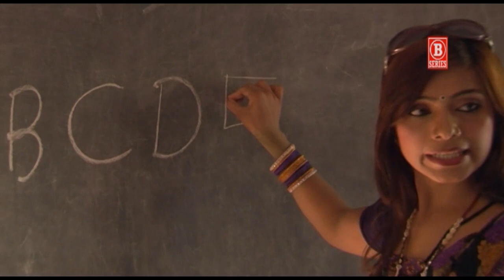Bhojpuri Song || Marda Jape Kanthi Mala || मरदा जपे कंठी माला || Manish Mani Hit Bhojpuri Songs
Bhojpuri Song :- Marda Jape Khanti Mala
Bhojpuri Album : - Sara Garmi Jhar Di
Singer :- Manish Mani
Lyricst :- Raghwender Raghu
Music Arranger : - Ranjay Babla
Music Label :- BseriesMusic